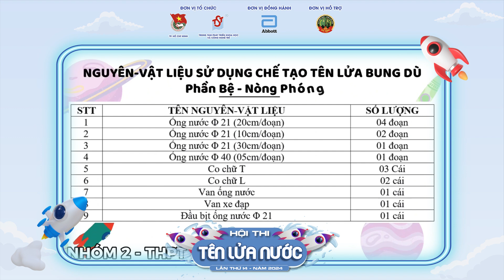TLN23 - Lê Hồng Ân, Đinh Huỳnh Minh Khôi, Trần Lê Ý Anh - Trường THPT Tân Bình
📍Thể lệ bình chọn:
🚀 Clip dự thi sẽ được đăng tải và bình chọn trên kênh youtube Khoa học trẻ TST

📍 Các bước tham gia bình chọn như sau:
Bước 2: Like fanpage Hội thi Tên lửa nước TP. Hồ Chí Minh

📍Thời gian tính điểm bình chọn bắt đầu từ thời điểm đăng video đến hết 17g00 ngày 10/9/2024 (Thứ Ba).